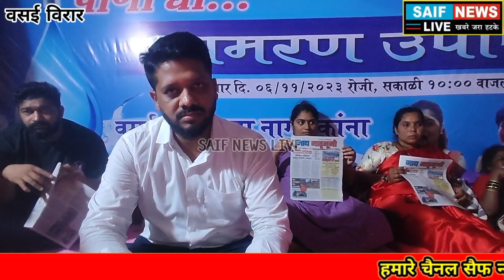Vasai News सूर्या डैम उदघाटन पे होती राजनीति आमरण उपोषण पे बैठी महिलाओं की बिगडी हालत जिम्मेदार कौन?